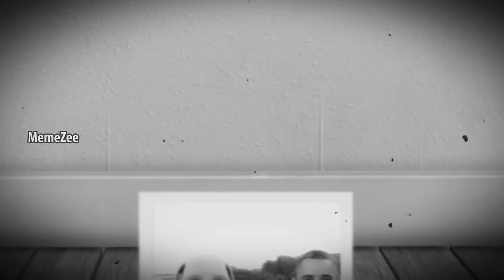John Pork Found Dead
Second Channel! ►